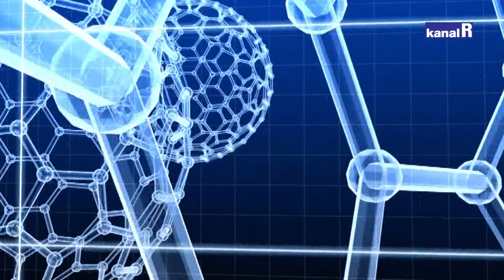Rijeka zdravlja - 24.11.2021.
Svi oni koji su imali umirućeg člana obitelji znaju koliko je ta situacija istovremeno tužna i teška. Kada govorimo o umirućim pacijentima govorimo o palijativnoj skrbi. No, njezin cilj nije samo ublažiti fizičku bol nego puno više.

Palijativna skrb je aktivna i cjelovita briga za osobu čija bolest više ne reagira na liječenje. Ona ne ublažava samo fizičke simptome već pomaže i kod psihičkih, socijalnih i duhovnih poteškoća, a ujedno pruža podršku i članovima obitelji tijekom pacijentove bolesti te žalovanju nakon bolesnikove smrti.

Iz Zavoda za integriranu i palijativnu skrb KBC-a Rijeka u Rijeku zdravlja kod urednice Sandi Bujan Cvečić došli su pročelnica prof. dr.sc. Karmen Lončarek i psihijatar Dragan Lovrović.